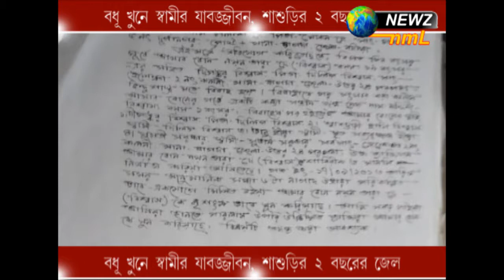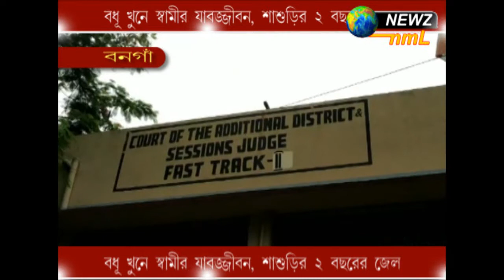বধূ খুনে স্বামীর যাবজ্জীবন,শাশুড়ির ২ বছরের জেল